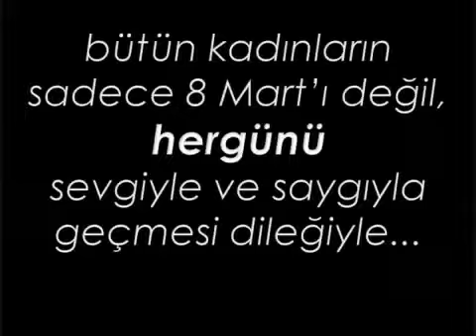cağlar ertugrul kadınlar gunu